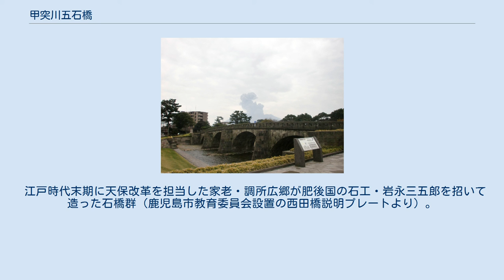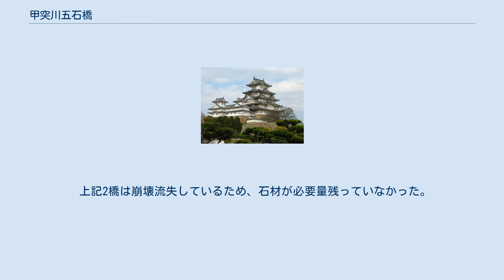甲突川五石橋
甲突川に架かる石橋時代の西田橋（1943年撮影） 甲突川五石橋（こうつきがわごせっきょう）は、鹿児島県鹿児島市を流れる甲突川にかつて架かっていた石橋群。
上流から玉江橋、新上橋、西田橋、高麗橋、武之橋の順。
1993年（平成5年）8月6日の鹿児島大水害により5石橋のうち新上橋と武之橋の2橋が流失し、玉江橋、西田橋、高麗橋の3橋が浜町の石橋記念公園に移設保存されている。
 甲突川五石橋の現存時の位置図。
×印は8.6水害で崩落・流失した石橋。
また×印がない橋は石橋記念公園に移設保存されている。
 玉江橋（たまえばし）は、小野一丁目・永吉二丁目と下伊敷一丁目を結ぶ橋。
1849年（嘉永2年）架設。
4連アーチ橋。
橋名は建設された当時の藩主であった島津斉興の衣類等につけられた「玉の印」に由来するという説と、この付近には湿田が多く所在していたことから、雨が降るたびに入り江の様に水がたまることに由来するという説がある。
 近隣の鹿児島市立玉江小学校はこの名にちなむ。
水害に伴う河川改修により石橋記念公園へ移設、保存されている。
 新上橋（しんかんばし）は、鷹師二丁目と新照院町を結ぶ橋。
1845年（弘化2年）架設。
4連アーチ橋。
アーチ径間は中央2つが10.8m、両側が9.5mであった。
だが、1993年（平成5年）の鹿児島大水害（8･6水害）にて流失。
 西田橋（にしだばし）は、西田一丁目と平之町・西千石町を結ぶ橋。
1846年（弘化3年）架設。
4連アーチ橋で全長50mであった。
眼鏡橋とも呼ばれた。
1953年（昭和28年）に鹿児島県の有形文化財に指定された。
鹿児島県道24号鹿児島東市来線の路線上に存在した。
 高麗橋（こうらいばし）は、高麗町と加治屋町を結ぶ橋。
1847年（弘化4年）架設。
4連アーチ橋。
アーチ径間は中央2つが12.8m、両端2つが11.2mであった。
 武之橋（たけのはし）は、下荒田一丁目と新屋敷町を結ぶ橋。
1848年（嘉永元年）架設。
5連アーチ橋。
甲突川に架かる橋としては最長となる71mであった。
鹿児島県道20号鹿児島加世田線の路線上に存在していた。
しかし、1993年（平成5年）の鹿児島大水害（8･6水害）にて流失。
 江戸時代末期に天保改革を担当した家老・調所広郷が肥後国の石工・岩永三五郎を招いて造った石橋群（鹿児島市教育委員会設置の西田橋説明プレートより）。
以来現役の橋として利用され、また貴重な文化遺産として親しまれてきた。
 しかし、1993年（平成5年）8月6日の鹿児島大水害（8･6水害）によって新上橋と武之橋が流失してしまう。
その後、賛否両論あったが、結局残りの3橋を移設することに決定。
現在、2000年（平成12年）に開園した石橋記念公園に、玉江橋、西田橋、高麗橋が移設保存されている。
他の2橋（新上橋及び武之橋）は復元の予定はない。
 上記2橋は崩壊流失しているため、石材が必要量残っていなかった。
そのため、回収された石材は記念公園の周辺整備に使用された。
 新上橋と武之橋の流出に関するカテゴリ: